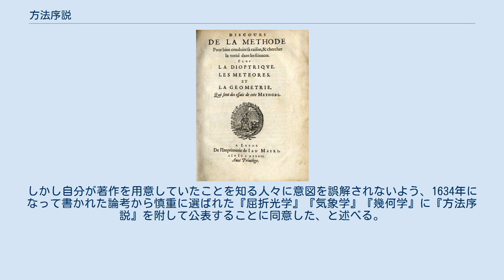方法序説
ルネ・デカルト
『方法序説』（ほうほうじょせつ、方法叙説とも、仏: Discours de la méthode）とは、1637年に公刊されたフランスの哲学者、ルネ・デカルトの著書である。
 刊行当時の正式名称は、『理性を正しく導き、学問において真理を探究するための方法の話（方法序説）。
加えて、その試みである屈折光学、気象学、幾何学。
』（仏: Discours de la méthode pour bien conduire sa raison, et chercher la vérité dans les sciences. Plus la Dioptrique, les Météores et la Géométrie, qui sont des essais de cette méthode.）であり、元来は3つの科学論文集を収めた500ページを超える大著だった。
今日の『方法序説』として扱われているテキストは、その書籍中の最初の78ページの「序文」部分であり、自身の方法論の発見・確立や刊行に至るまでの経緯を述べている。
 序説と訳されるDiscoursは、Traitéが教科書のように体系的に書かれた論説であるのに対して、形式ばらない論考の意であり、デカルト自身がメルセンヌへの書簡で「方法の試み」であると呼んでいる。
哲学的な内容はその後に出版された『省察　Meditationes de prima philosophia』とほぼ重なっているが、『方法序説』は自伝の記述をふくみ、思索の順序を追ってわかりやすく書かれているため、この一冊でデカルト哲学の核心を知ることができる。
当時、多くの本がラテン語で書かれることが多い中、ラテン語の教育を受ける可能性が低かった当時の女性や子供たちでも読めるように、フランス語で書かれ、6つの部分に分かれている。
 なお初版は、宗教裁判によって異端とされることを恐れて、偽名で発行された。
 書籍冒頭でデカルト自身も書いているように、『方法序説』部分は、以下の全6部で構成される。
 第1部は「良識（bon sens）はこの世でもっとも公平に配分されているものである」という書き出しで始まる。
ここでの良識は理性と同一視できるものとされる。
健全な精神を持っているだけでは十分ではない。
この序説の目的は、理性を正しく導くためにしたがうべき方法を教えるというより、デカルト自身が種々の心得や考察に至るまでにどのような道筋をたどったかを示すことである、と宣言する。
学校での全課程を修了し「珍奇な学問　Sciences occulte」まで渉猟しつくしたにもかかわらず、多くの疑惑にとらわれている自分を発見したデカルトは、語学・歴史・雄弁・詩歌・数学・神学・スコラ学・法学・医学は、有益な学問ではあるがどれも不確実で堅固な基盤を持っていないことが分かり、文字の学問をすっかり投げ打つことにした、と語る。
 第2部は、三十年戦争に従軍してドイツにいたときの思索について述べる。
有名な「暖炉」に一日中こもって、最初に考えたことは一人の者が仕上げた仕事はたくさんの人の手を経た仕事に比べて完全であり、一人の常識ある人間が自分の目の前の事柄に単純に下す推論は多くの異なった人々によって形成された学問より優れている、ということだった。
賛成者が多いということは、発見しがたい真理に対しては何の価値もない証明である。
したがってデカルトはその時まで信頼して受け容れてきた意見から脱却することを志した。
その際に精神を導く4つの準則として 私が明証的に真理であると認めるものでなければ、いかなる事柄でもこれを真なりとして認めないこと 検討しようとする難問をよりよく理解するために、多数の小部分に分割すること もっとも単純なものからもっとも複雑なものの認識へと至り、先後のない事物の間に秩序を仮定すること 最後に完全な列挙と、広範な再検討をすること を定めた。
これによりデカルトは代数学や他の諸科学を検討して、理性を有効に活用し得たと感じたが、それらの諸科学の基本となるべき哲学の原理を見いだしていないことに気づく。
このとき彼は23歳であったが、もっと経験を積み円熟した年齢になるまで、悪い見解や誤謬を自分から根絶するために多くの時間を費やすことを決意する。
 第3部は、理性が不決断である間でも自分の行為を律し幸福な生活を送るためにデカルトが設けた3つの道徳律を紹介する。
 自分の国の法律と...